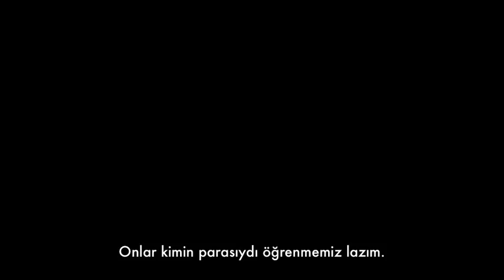2 GUNS - ZORLU İKİLİ TÜRKÇE ALTYAZILI FRAGMAN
2 Guns beraber çalışmaya zorlanan birbiriyle rakip iki büronun 2 ajanını takip eden hareketli bir aksiyon filmi. Ama onların eşsiz ittifaklarında büyük bir problem vardır: İki tarafta bir diğerinin gizli görevde ki bir federal ajan olduğunu bilmez. 12 aydır birbirine bağlı çalışan bu iki ajan birbirine güvenmeden görevlendirildikleri tüm suçluları yakalarlar. Fakat son görevlerinde para çalmakla suçlanınca adlarını temize çıkarmak için uğraşacaklardır.